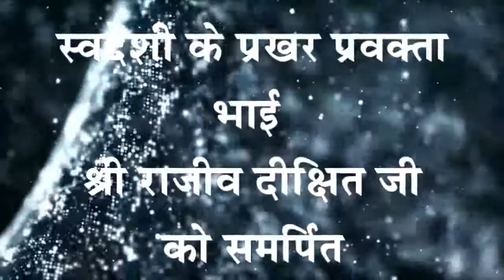Rajiv Dixit- TREATMENT OF DIARRHEA AND DYSENTERY